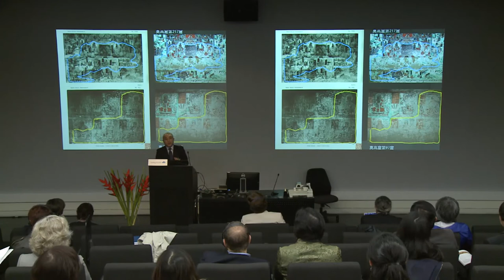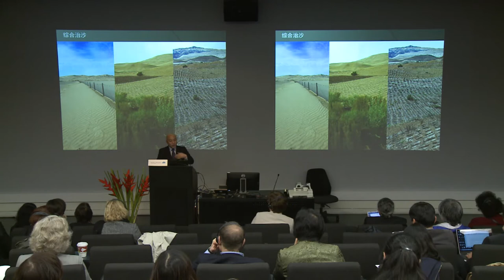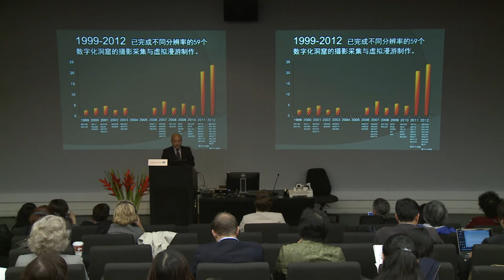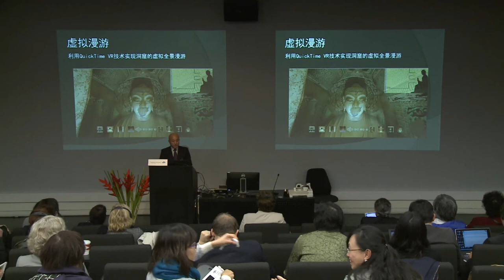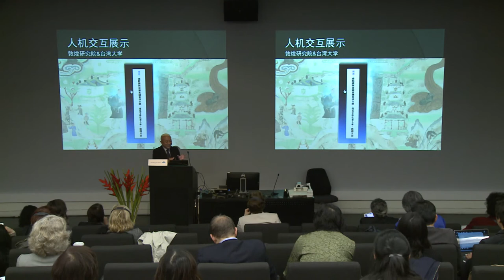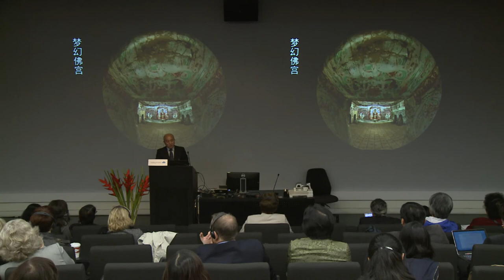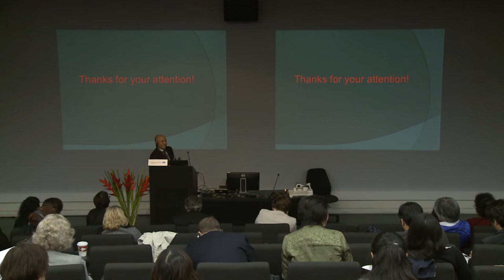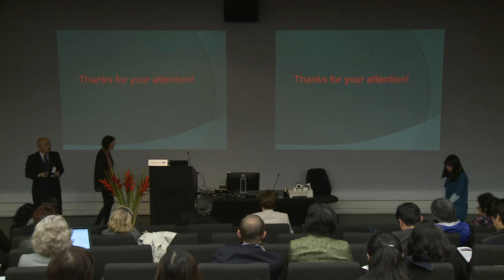NODEM 2012 - Xudong Wang: "Future Dunhuang"